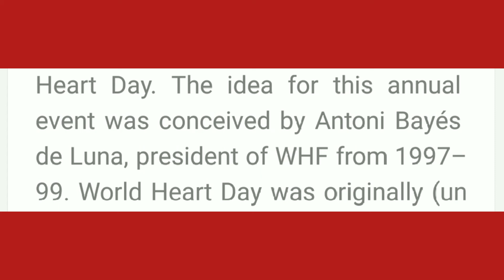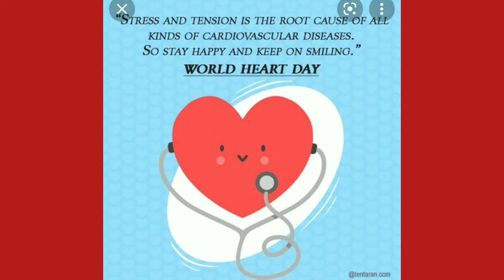WORLD HEART DAY | 29sep2021 | @Learning videos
Hello guys